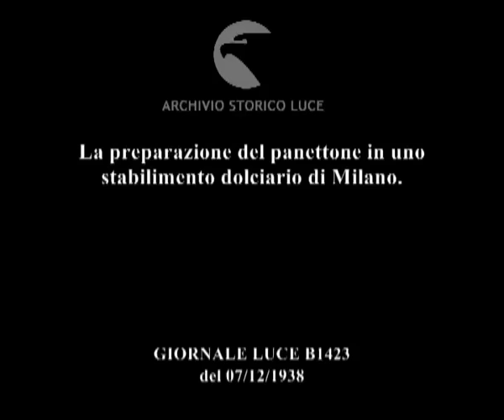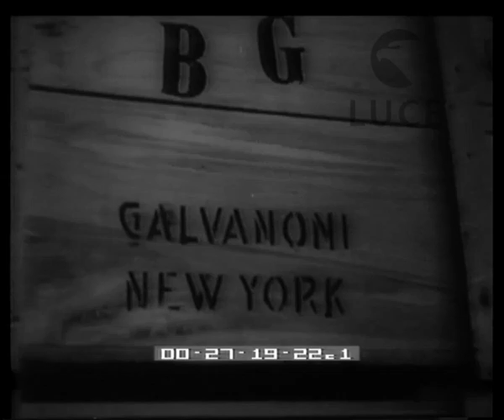La preparazione del panettone in uno stabilimento dolciario di Milano.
Descrizione sequenze:immagini esterne di un grande stabilimento ; la gente in strada si avvia verso lo stabilimento ; laboratorio interno dello stabilimento con operai al lavoro intorno a dei grandi pentoloni ; altri operai lavorano in un grande magazzino, trasportando sacchi di farina su carrelli ; veduta di donne intente alla preparazione della pasta del panettone intorno ad un lungo tavolo ; veduta di cassette piene di pasta ; le donne lavorano alla preparazione dei cedri ; le operaie lavorano intorno a mucchi di uvetta ; cuochi al lavoro in un laboratorio ; immagini di macchinari ; un uomo inserisce una specie di termometro su un panettone depositato su un tavolo insieme a molti altri ; immagini di chimici al lavoro in un laboratorio ; operai al lavoro intorno a dei macchinari che impastano ; altri operai lavorano intorno a dei tavoli con la pasta del panettone sopra ; gli uomini preparano con la pasta i panettoni che depositano su delle teglie che verranno infornate ; immagine di una bilancia con la pasta del panettone sopra ; grande stanza con tante teglie con i panettoni sopra messi a lievitare ; le donne preparano i panettoni sopra le teglie per l' 'infornatura' ; le teglie vengono immesse nei forni ; le donne tolgono dai forni i panettoni cotti ; gli uomini levano dai forni le grandi teglie ; gli operai staccano con delle ceste i panettoni cotti dalle teglie ; diversi operai decorano i panettoni su dei tavoli ; in una grande stanza altre operaie confezionano i panettoni ; immagine di un grande magazzino con molte casse piene di panettoni che verranno spediti ; veduta delle casse destinate all'Africa ; una cassa è destinata a Londra ; un'altra cassa è destinata a San Paolo ; un'altra cassa è destinata a New York ; veduta del cortile dello stabilimento con camion in partenza ; immagine di un treno che parte ; veduta di un treno in corsa ;